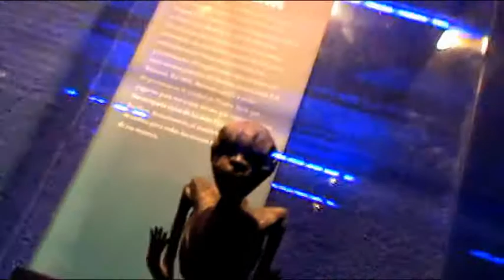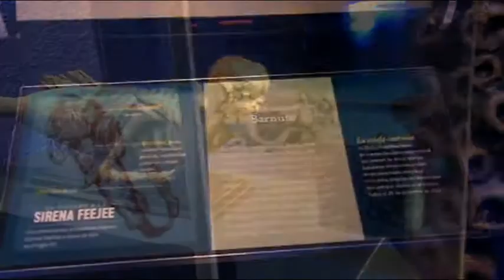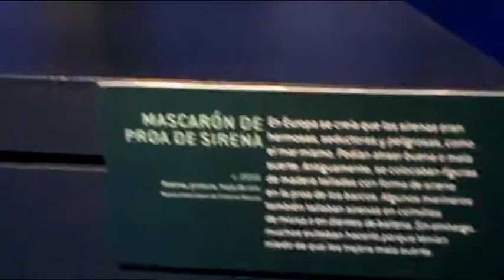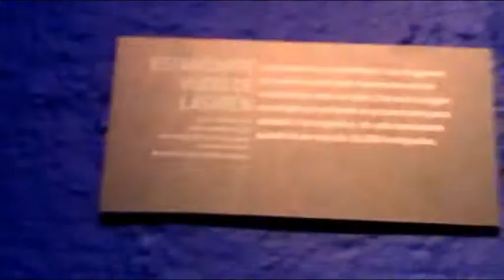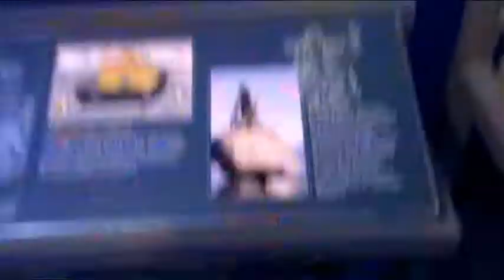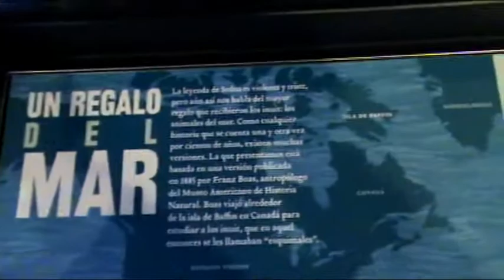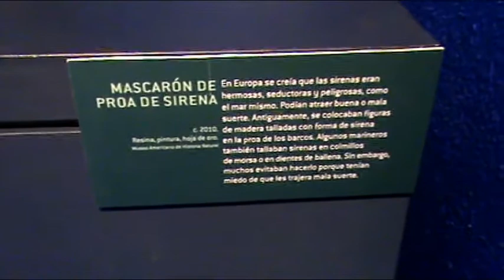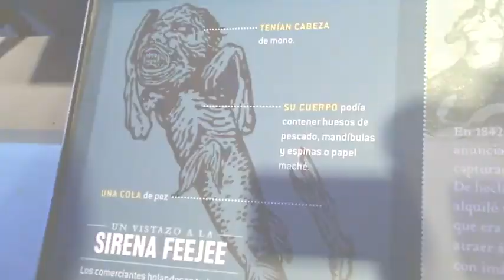Sirenas en el Papalote Museo del Niño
Criaturas míticas: dragones, unicornios y sirenas.
Criaturas del agua: Las oscuras profundidades oceánicas, la curiosidad y el miedo de los viajeros y marineros, dieron forma a misteriosas criaturas de las aguas como el Kraken, las serpientes marinas y las sirenas, entre otras. Esta exposición es muy buena; pese a ser muy breve en el tema de las sirenas, pero lo vale ya que se exhiben piezas auténticas como estandartes Vudú, piezas de los esquimales y hasta una parte de la proa de un barco, así como replicas, la famosa sirena de feejee y varias pinturas. Aun así, la información no es la misma de siempre ahora nos hablan de sirenas en diversas culturas datos curiosos de marineros que las avistaron, el espectáculo que crearon y las manifestaciones de fe venerando a las sirenas, nos hablan de Mami Wata, La Sirén y Sedna.
Taller Crea tu Criatura: Se obtiene de la Tienda del Museo. Uno mismo hace la figura, te dan la pieza ya hecha a base de cartón, uno la arma y pinta a su gusto. Esta exposición es temporal. Es muy interesante y se lleva uno un gran regalo.